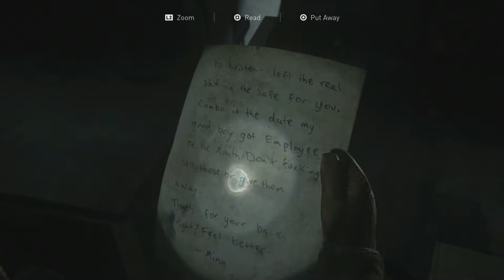The Last of Us 2 Gameplay Walkthrough Part 3 - CLICKERS!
Hey guys! Welcome to The Last of Us Part 2! This series will include a full walkthrough of The Last of Us Part 2 from beginning to end! this walkthrough will also include my impressions and review of the story! In today's episode Ellie and Dina come across some infected

The Last of Us Part II is an action-adventure game developed by Naughty Dog and published by Sony Interactive Entertainment for the PlayStation 4. Set five years after The Last of Us (2013), players control 19-year-old Ellie, who comes into conflict with a mysterious cult in a post-apocalyptic United States. The game contains survival horror elements and is played from a third-person perspective. Players can use firearms, improvised weapons, and stealth to defend against enemies and cannibalistic creatures infected by a mutated strain of the Cordyceps fungus.